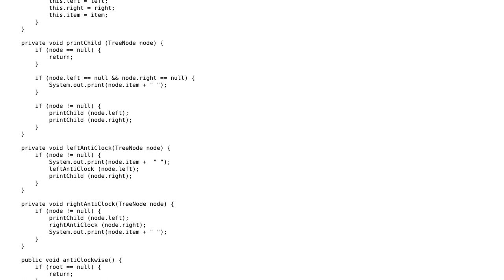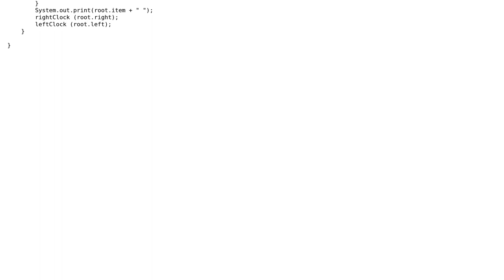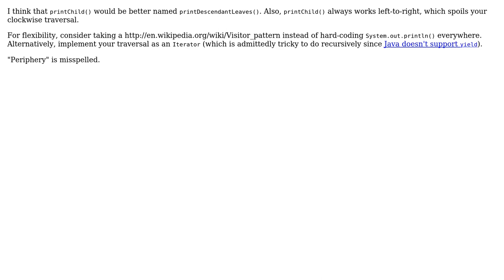Code Review: Print periphery of a binary tree (2 Solutions!!)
Code Review: Print periphery of a binary tree

With thanks & praise to God, and with thanks to the many people who have made this project possible! | Content (except music & images) licensed under CC BY-SA | Music | Images & others | With thanks to user SylvainD user JavaDeveloper user Jamal user 200_success and the Stack Exchange Network Trademarks are property of their respective owners. You are responsible for your own actions.